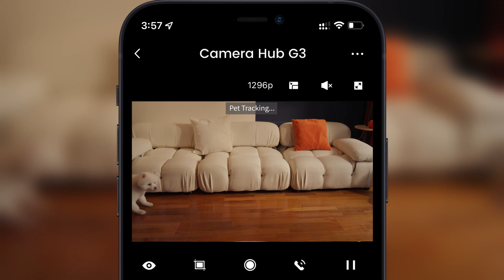Aqara Smart Pet Feeder C1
Aqara Smart Pet Feeder C1, multi-ecosystem support and home automations make this pet feeder truly smart. Zigbee 3.0 Protocol with repeater functionality, scheduled and remote feeding, feeding statistics in Grams, 4L Food Tank for Small and Medium Pets, Smart Home Automations, Dual Powering Options and Voice Brandcasting. Support Apple Homekit, Google Assistant, Amazon Alexa and IFTTT.